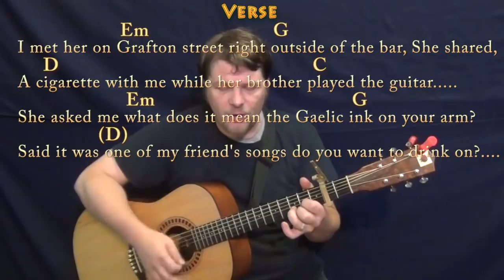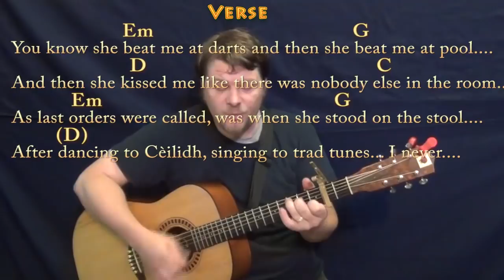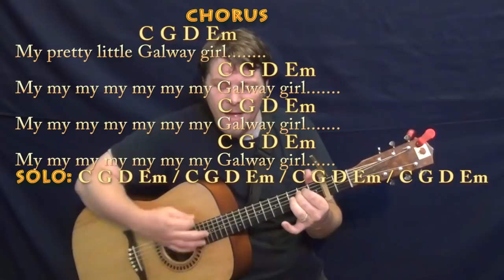Galway Girl (Ed Sheeran) Strum Guitar Cover Lesson with Chords/Lyrics - Capo 2nd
Woohootiehoo and Best of luck! GALWAY GIRL A CHART ... GALWAY GIRL CAP 2ND CHART ... munsonmusiclive music lesson cover SONGBOOKS